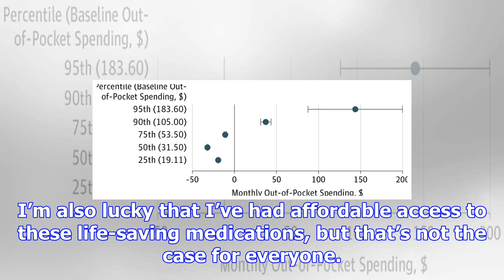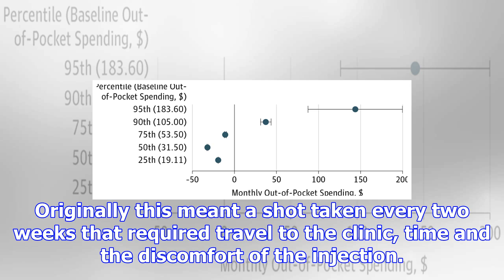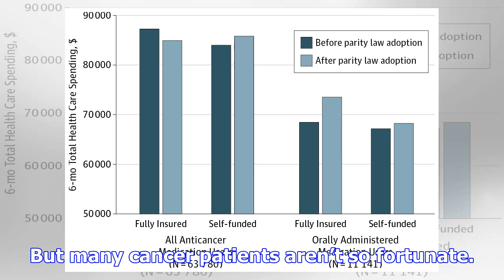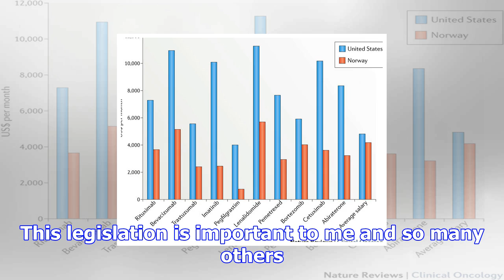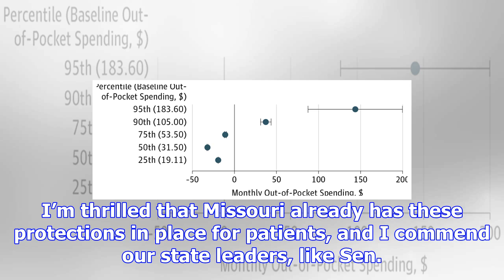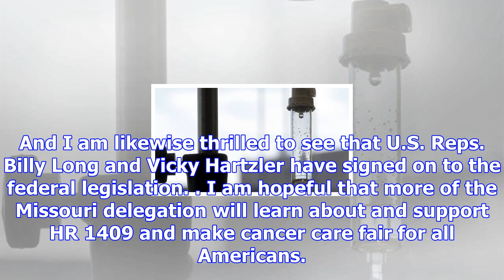Make critical anti-cancer treatments accessible, affordable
You’d probably be surprised to hear someone living with cancer say they consider themselves lucky. B...